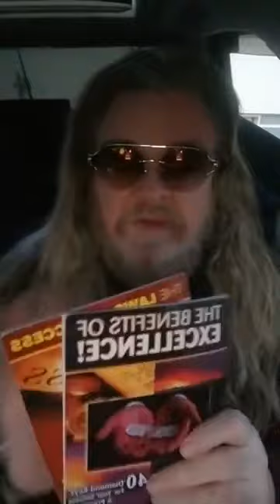"The Power Of An Excellent Habitation & Productive Environment!" M-Pesa:0792320780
"The Power Of An Excellent Habitation & Productive Environment!" (Dr.TM4) (*Share This!)
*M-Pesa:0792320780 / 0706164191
(Forward This Timely Victory Message To ALL Now!)